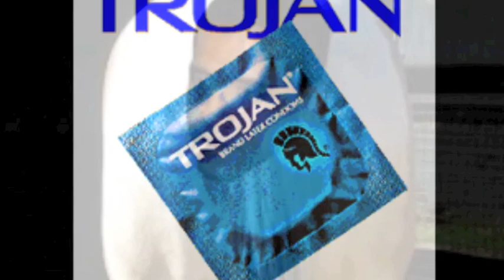"Secrets behind Cock fighting "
Another B&B Productions, lol enjoy :)